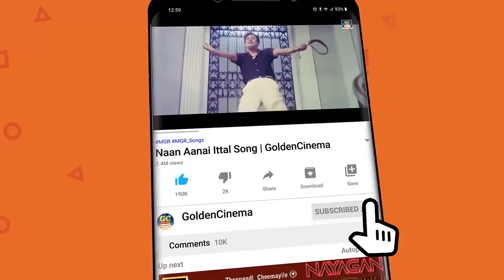Top 15 Songs of M.G.R | Kannadasan | M.S. Viswanathan | Thathuva Padalgal | Tamil HD Songs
Winnerr Cinemas